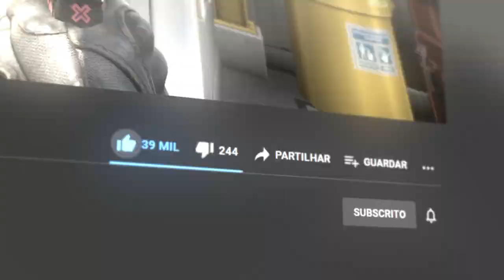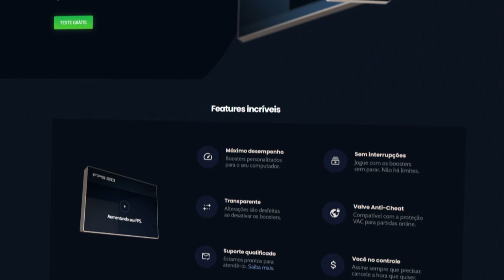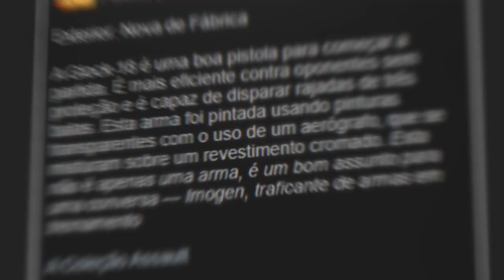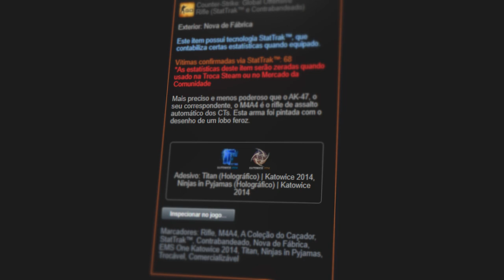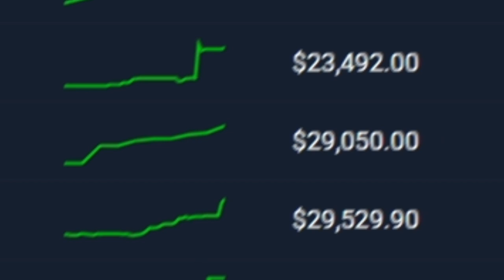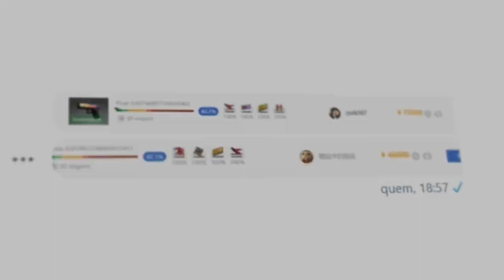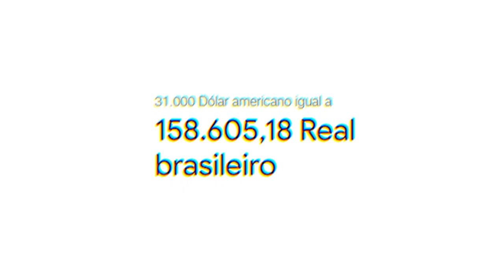A maior oferta da minha vida... Milionário SÉRVIO me ofereceu R$268 MIL em apenas 3 skins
Hoje o colecionador Robert da Sérvia voltou a me fazer uma proposta... só que dessa vez a maior proposta que já recebi na minha vida pelas minhas skins de CS:GO!